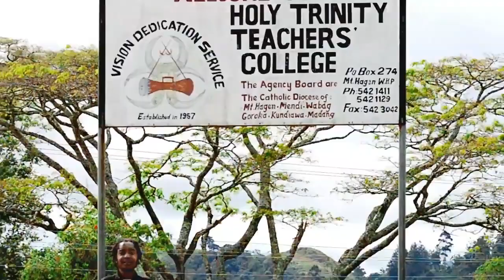Ambuke Joicy Nates Dee Bensix Official Music Video 2019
CREDITS to ALL the PNG MUSIC and Pacific Islands Artists, songwriters and special one to the producers.

2019 Music Still Rolling ENJOY!

"pngmusic" "pngmusic2018' "pnglatestmusic" "PapuaNewGuinea" "solomonislanddmusic" "Solousic2019" "frankpng" "pngdaddy" "pnglocal" "joroLocal" "saiiKay" "RaggaiSiai"  "PapuaNewGuineasong" "2019"  "meri" "pngsongs" "wantokmusic" "pngstyle" "frankpng2019" "png2019music"